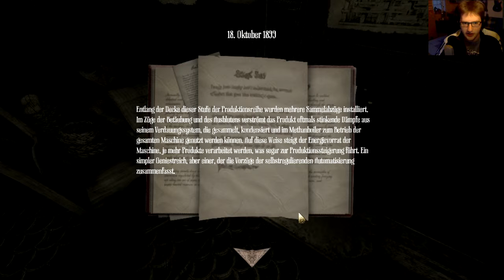A Machine for Pigs #013 - Kolbenfresser [FACECAM] [GER]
Wir stehen vor einem Problem: Die unheimliche Stimme am Telefon hat uns erklärt, dass wir unter den Raum mit den Kolben gehen müssen um weiter zu unseren Kindern vordringen zu können, jedoch ist die Anlage und damit alle Türsteuerungen außer Gefecht gesetzt. Eifrig fangen wir an die alten Stangen, Kolben und Rohre wieder mit Leben, bzw dampf zu füllen. Dafür gilt es 6 Öfen wieder mit Kohle zu befeuern und an mehreren Hebeln zu ziehen, jedoch ist das leichter gesagt als getan, wenn dir dabei etwas aus der Dunkelheit mit einem leisen quieken und feuchter Nase zuschaut. Schließlich gelingt es uns aber, auch das letzte Kontrolllämpchen im Steuerungsraum auf grün zu schalten und wir bewegen langsam die 3 großen Hebel...

Download der Demo:
Noch keine Seite bekannt

Das Spiel wird in maximalen Grafikdetails vorgestellt
Kommentiert wird von Fred
(FredSpielt)

Aufnahme:
Fraps
Sony Vegas
Audacity